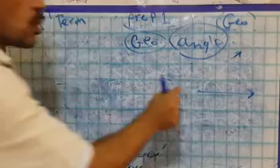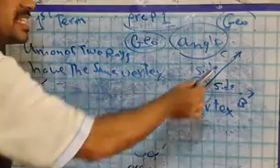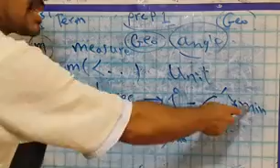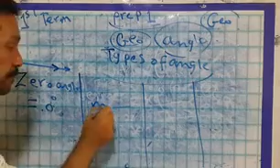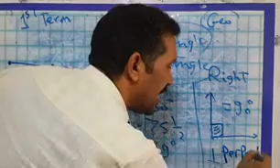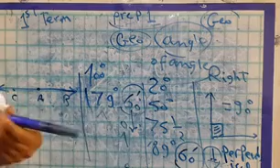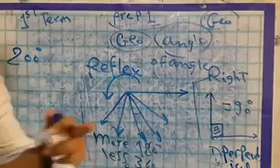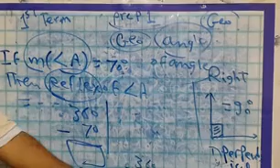Angels - prep 1 - first term 2020